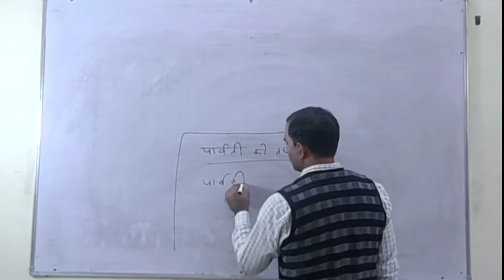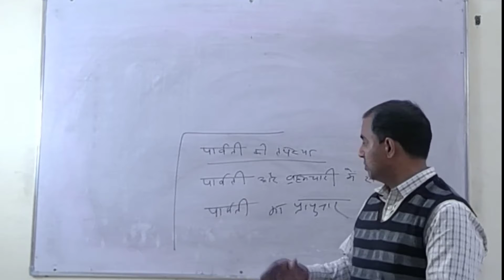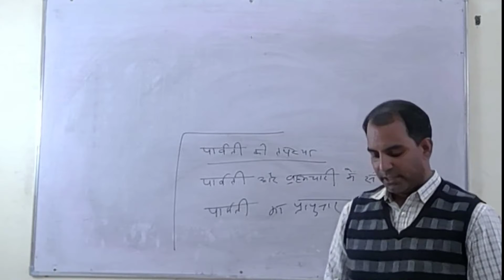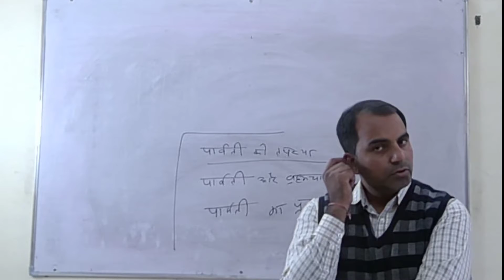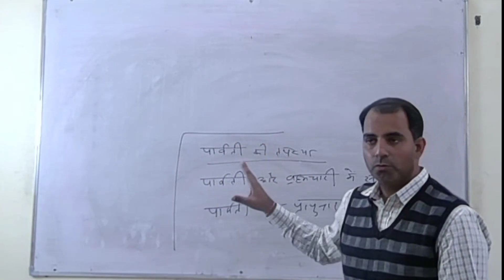kumar Sambhavam2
Dr.Hemant kumar Chaturvedi GC Bilara jodhpur